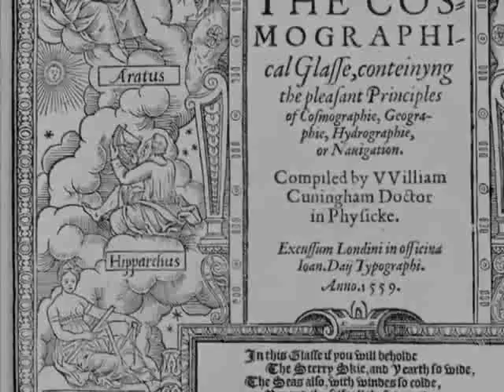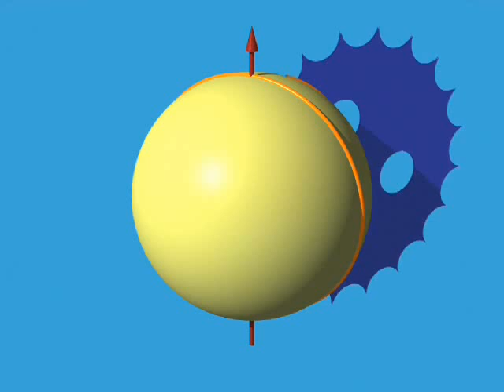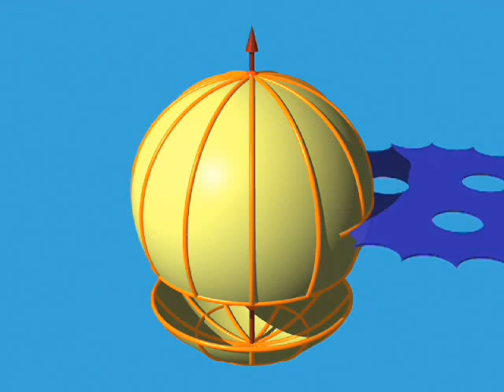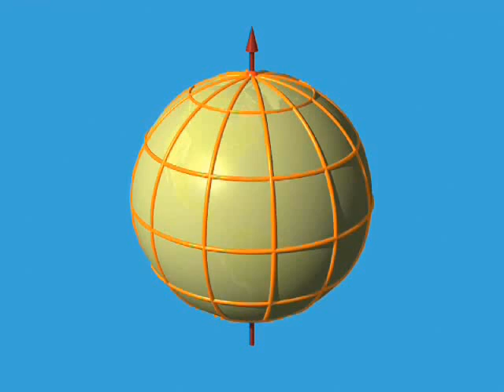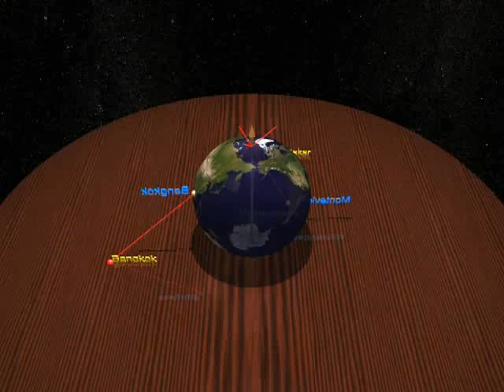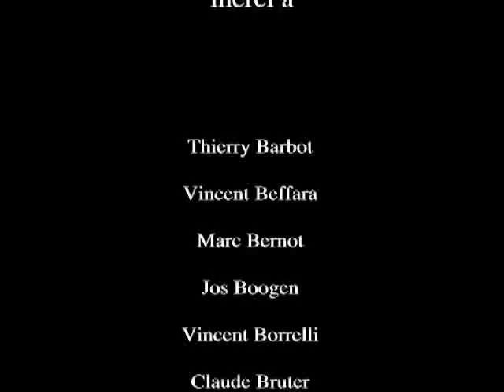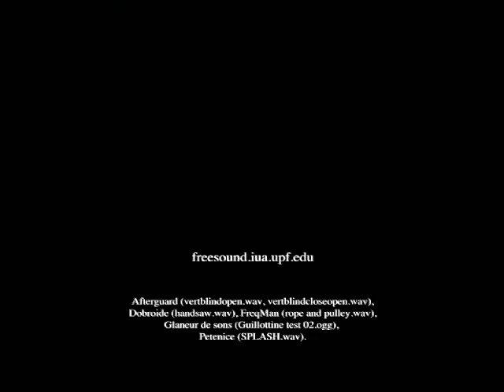Into the 4th Dimension [P1/12] - Displaying a Sphere on a 2D Plane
This video is the first in the series that will lead us into the fourth dimension. This video explains and shows us how the surface of a 3D sphere can be mapped onto a 2D plane.